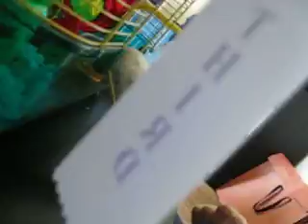More Messings-with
Kinda playing Tug-o-war, kinda just running around being cute :)